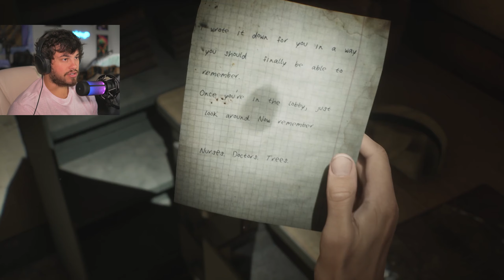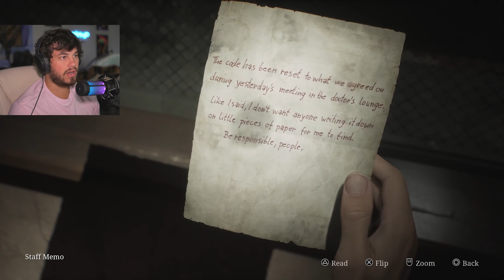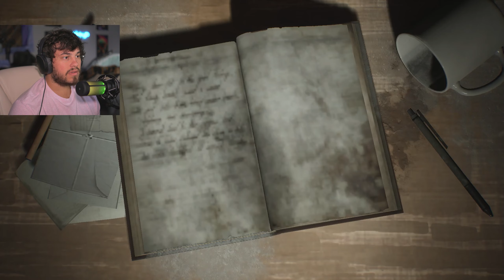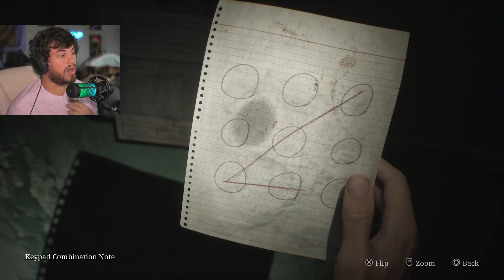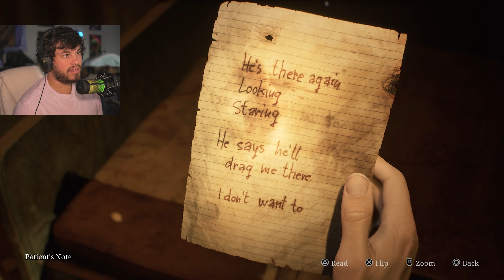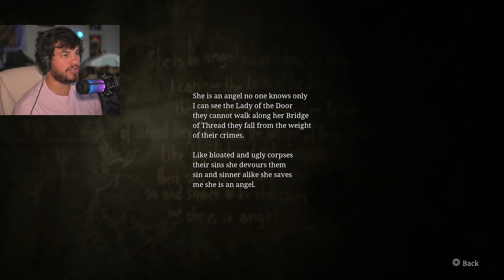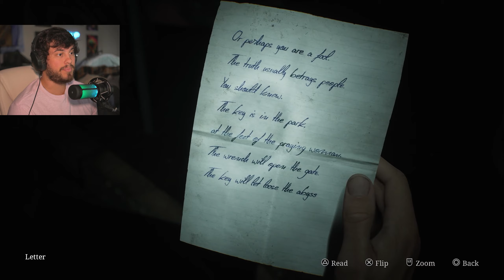The Hospital - Silent Hill - Part 3